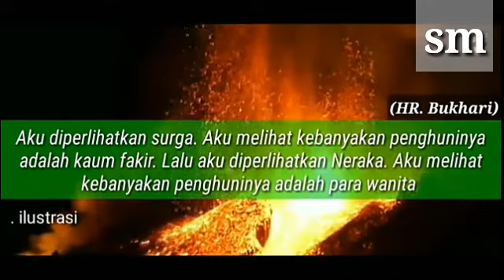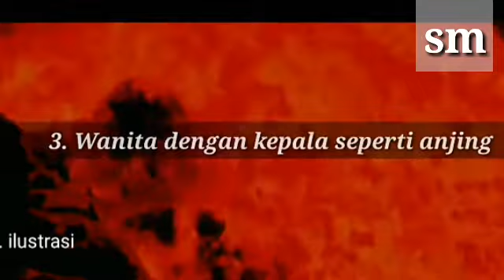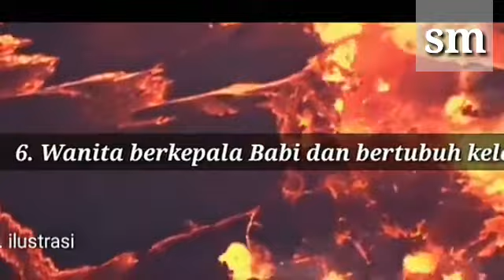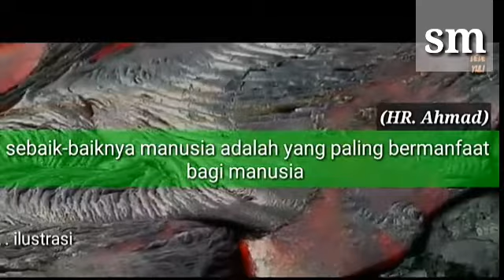isro' mi'roj rusulullo melihat baxak perempuan yg di siksa d neraka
Rosululloh melihat perempuan yg bxk disiksa di neraka